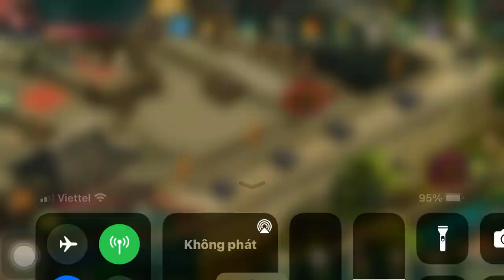Thế Lực Ngụy - Dấy binh rửa hận - Chiếm Trường An - Level 335